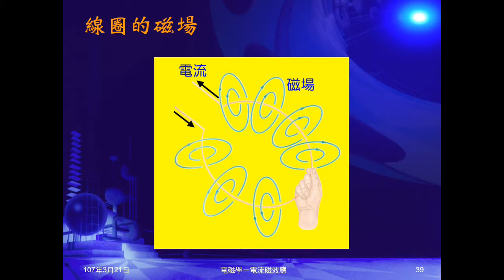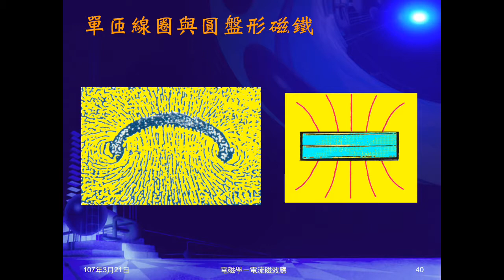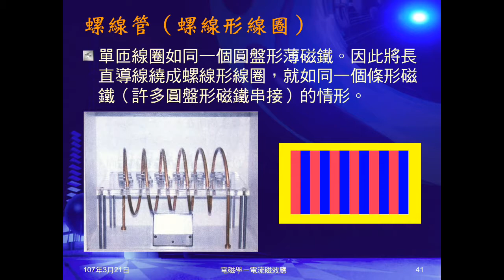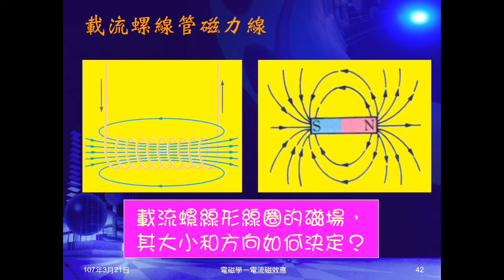106學年國三理化＿磁與電磁學24：簡介線圈與螺線管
由詢問如何增強導線磁力，帶出線圈及螺線管。